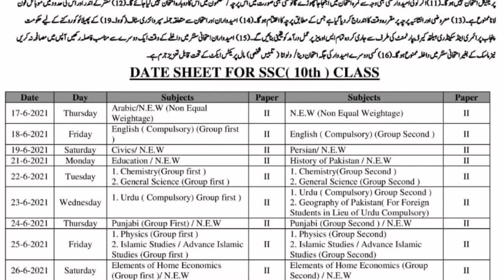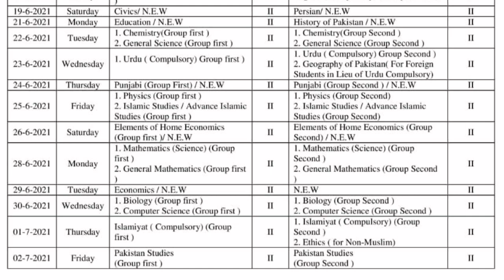Date Sheet 10th Class 2021 - Waqas Nawaz